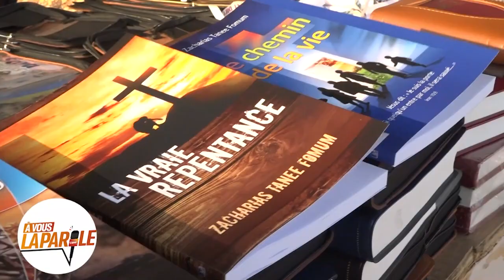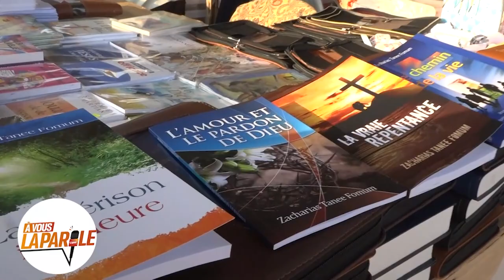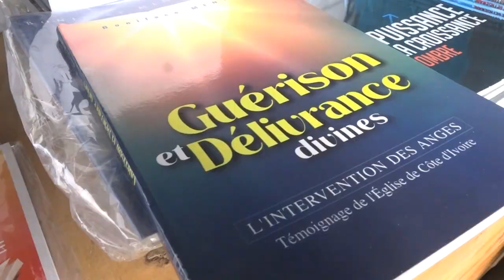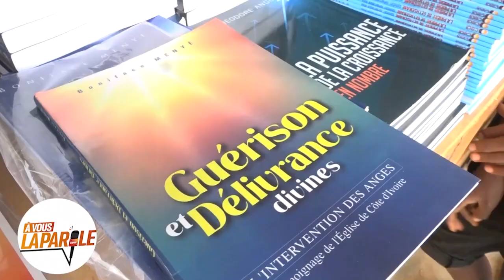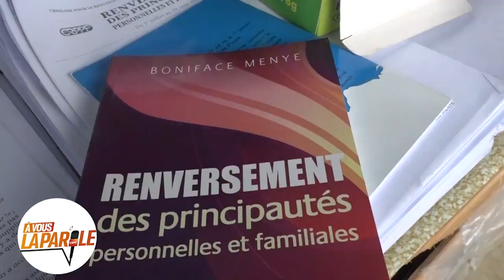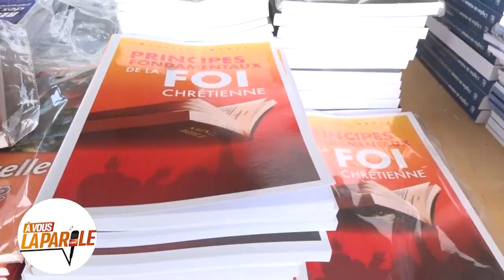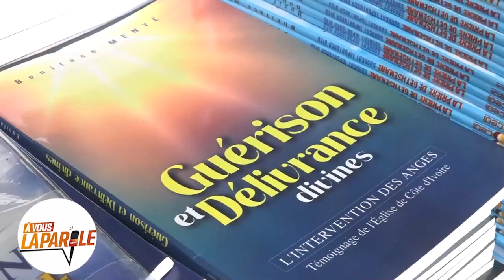RTVC INFO - A VOUS LA PAROLE DU 22 JUILLET 2023 SPECIAL LITTERATURE